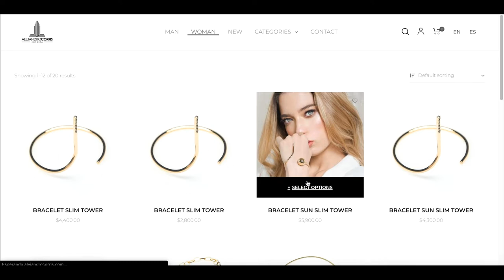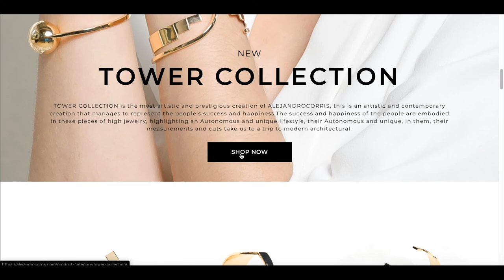alejandro corris final